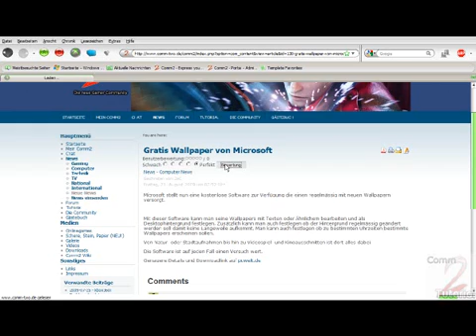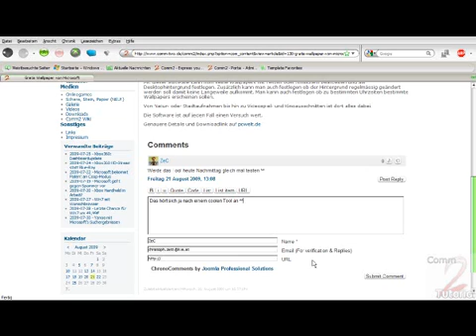Comm2Tutorial - News bewerten und kommentieren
Hier findet ihr eine Anleitung zu den Newsfeatures. Wie man News bewertet oder wie man seine Kommentare dazu schreibt